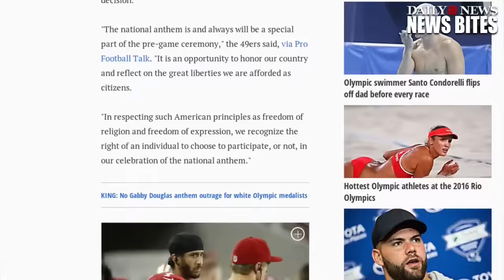49ers QB Colin Kaepernick Sits Down During The National Anthem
The 49ers quarterback did not stand during the playing of The Star-Spangled Banner Friday night